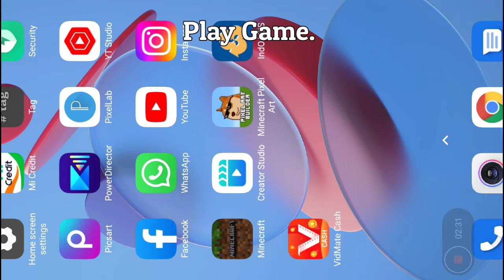NEW DUPLICATION GLITCH in Minecraft Bedrock 1.19.60 | Minecraft Bedrock Best XP Glitch 1.19+